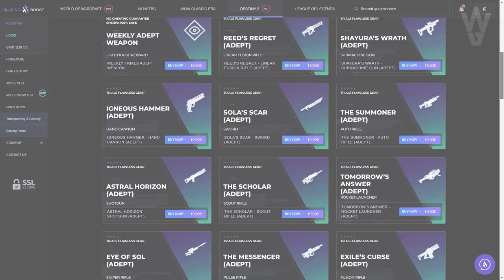SINIESTRO DEL ÉXODO en GRAN MAESTRO! GUÍA y TRUCOS del OCASO - Temporada de los Perdidos | Destiny 2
0:00 Introducción
1:04 Builds y Recomendaciones
2:21 Entrada
4:47 Sala Tediosa - Defiende tu Espectro
8:16 Camino y Caminante
9:48 Ya casi estamos
10:07 Cheese Spot/ Truco en la Sala Final
11:15 Sala/ Jefe Final
17:42 Outro

👌💯(*Muy Raro*)💯👌

► ¡Sígueme!
• Accesorios Gaming 10% dto. Código wildgamer
► Fuentes de información mencionadas en el video:
(Ninguna)

► Comunidad de PS4: TheWildGamers
• NUEVA INFO Y CASCOS DEL 30 ANIVERSARIO! EVENTO FINAL! NOTICIAS! EXÓTICOS BLOQUEADOS y MÁS! Destiny 2
► LOS MIEMBROS DE CANAL MÁS EXCEPCIONALES!
👨‍🚀MONJAKPT_TTV

💠MI PC:
• CPU: AMD Ryzen 7 5800X 3.8 GHz 8-Core Processor
• GPU/ Gráfica: Gigabyte GeForce RTX 3060 12 GB
• PLACA BASE: Asus ROG STRIX B550-F GAMING (WI-FI) ATX AM4
• CPU Cooler: Corsair H100i RGB PLATINUM 75 CFM
• Memoria RAM: Corsair Vengeance RGB Pro 32 GB DDR4-3200 CL16
• ALMACENAMIENTO: Samsung 970 Evo Plus 1 TB M.2-2280 NVME
• TORRE: Corsair iCUE 465X RGB ATX
• FUENTE: Corsair 850 W